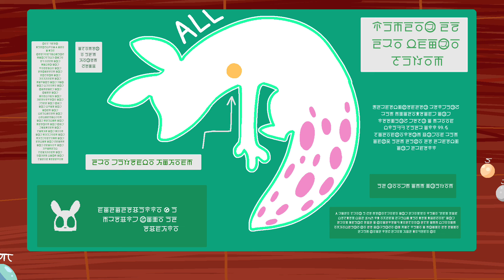SCARS (a Rain World Mini PMV, READ DESCRIPTION!)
"None of them understood my theories, but Suns, they trusted me. They risked so much trying to help me, and I hurt them. It's only now, after I've had so much time to think on it, that I understand why I was so angry. I lashed out, because out of everyone, they were the last individual I wanted to confront me about my mistakes..."

Content warning for the following: Animal injury, mild (ink colored) blood, mild shaking, and a lot of downpour spoilers!

HII I'M BACK, I actually made this PMV a while back, alongside posting it on my Rain World Sideblog (Failed-Inspection on tumblr) but didn't upload it here until now, oops!  Anyways, I heard this song and immediately knew I had to do something with it, the lyrics fit way too well!, also small note, the scene that coincides with the 'you toiled on a bridge' line is supposed to show the first time Spearmaster sent a message to Pebbles, since Suns mentioned that he was very gentle the first time, as opposed to the second time where he just, ripped it out...

Another thing! I wanted to emulate the style of old warrior cat PMVs with this one, which is why the editing is pretty basic compared to my usual videos, alongside the hand drawn lyrics, I also did everything on a phone and with my finger, mainly because I didn't really feel like using my tablet at the time, I hope you enjoy regardless!

Characters; Five Pebbles, Looks to the Moon, Seven Red Suns, Spearmaster, and Seven Red Suns' overseer if it counts!

Song (it's wonderful please give it a listen, I really hope a full release comes soon)

Can you tell I love Spearmaster... Because I love Spearmaster, both my favorite scug and favorite campaign!